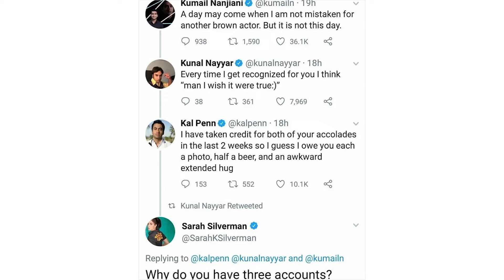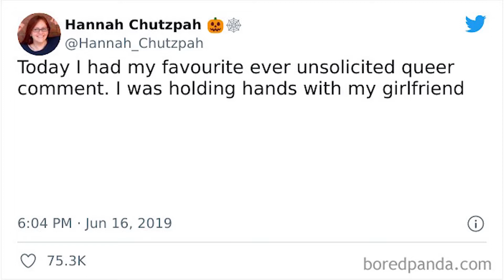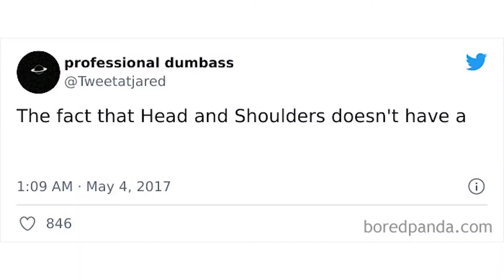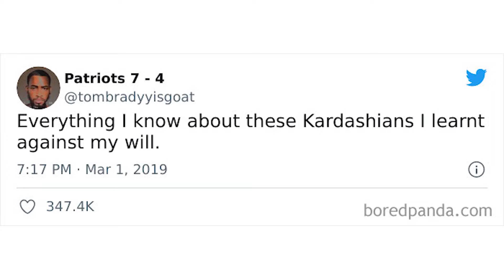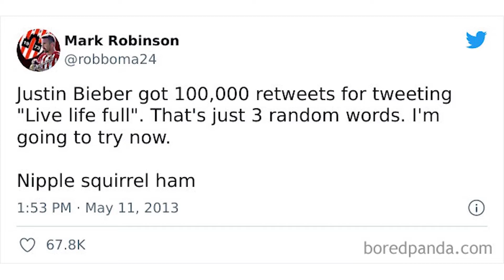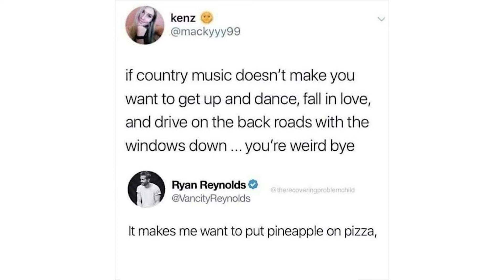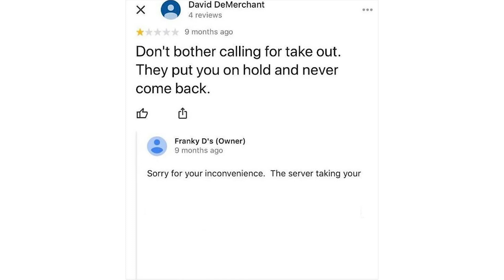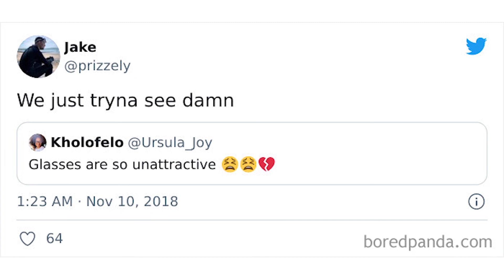The Funniest Posts From The Instagram Account ‘Comment Awards’ | Daily FF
Good comments on the internet are like excellent supporting actors. Sometimes they can make such a difference, they'll steal the show. You may have clicked on a YouTube video by theneedledrop, but you're giving a like to one of his subscribers joking about the guy's bald head.